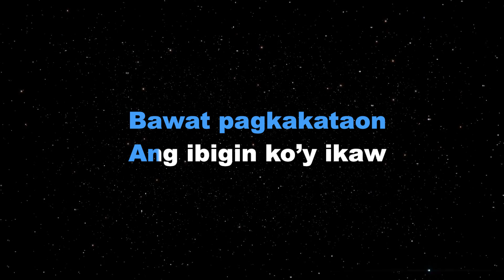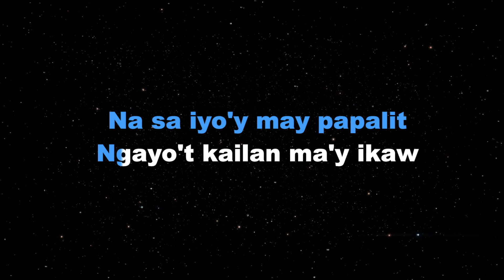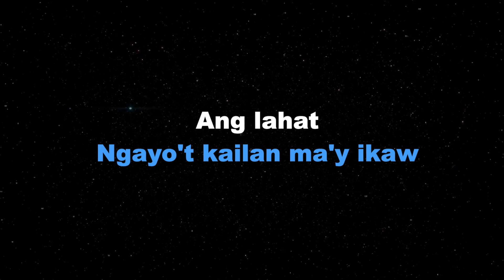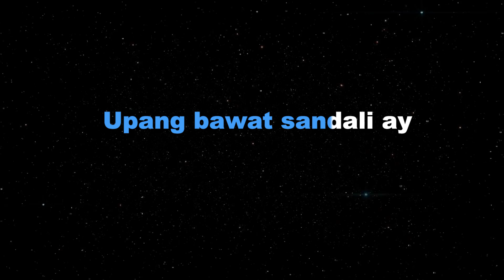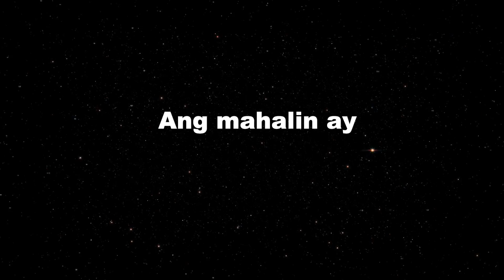IKAW - Regine Velasquez/MALE KEY (KARAOKE PIANO VERSION)